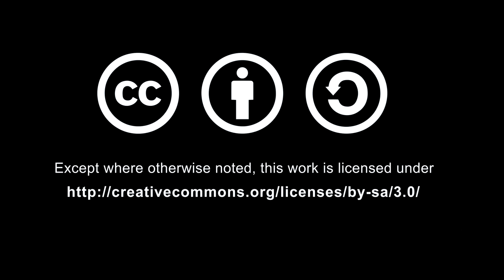seleccion gabriel 03